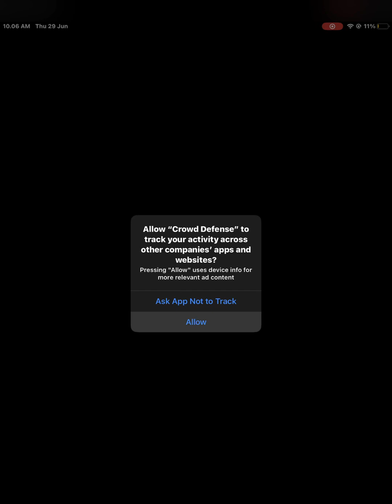Armless & Footless Red Giant Monster - Monster Killer Compilation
help me to shoot
- Monster
- Giant
- Zombies
- Titan
save People